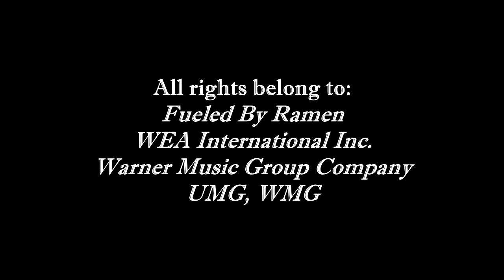Worst To Best: 'Trench' by Twenty One Pilots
Worst to Best list of the fifth studio album by American musical duo Twenty One Pilots, released on October 5, 2018, through Fueled by Ramen.

Mr. Feature